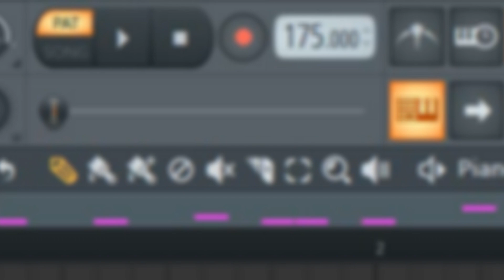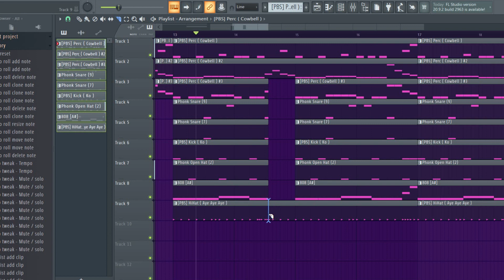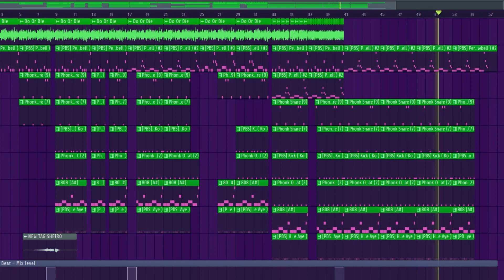КАК НАПИСАТЬ ФОНК? // МОЩНЫЙ ФОНК В ФЛ СТУДИО - ЗА 3 МИНУТЫ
Йоу, в видео как написать фонк, я показал процесс создания фонка в фл студио. Раньше я делал такое же видео, но сейчас лучше, держите!

Люблю музыку, и делать её конечно:)
Канал Sheiro (Шейро)